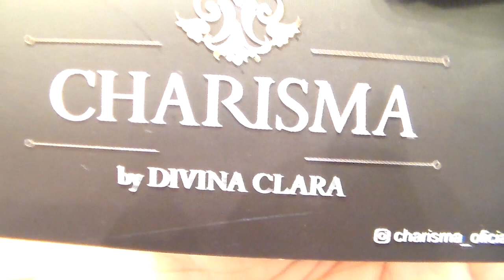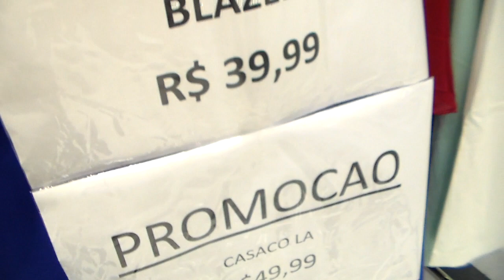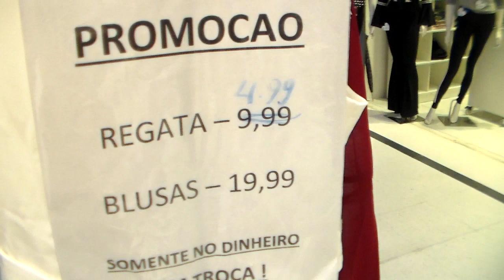BLAZERS, CASACOS E VESTIDOS FINOS E FAZ CORREIO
LINDAS PEÇAS E VÁRIAS EM PROMOÇÃO...BLAZER, CASACOS,VESTIDOS E BLUSAS NO TERCEIRO ANDAR DO VAUTIER PREMIUM